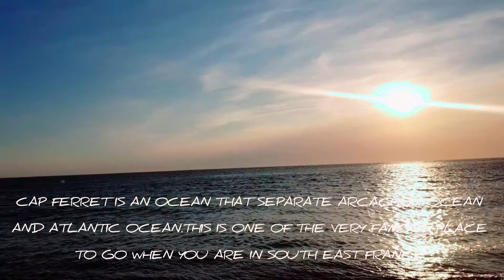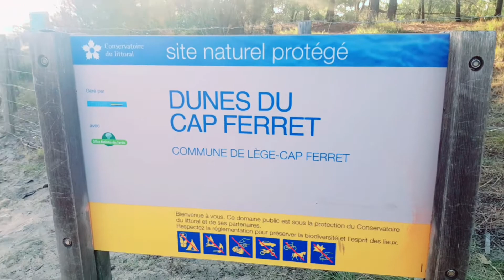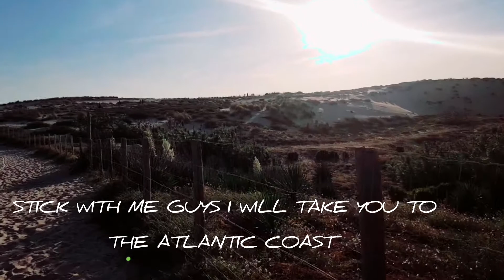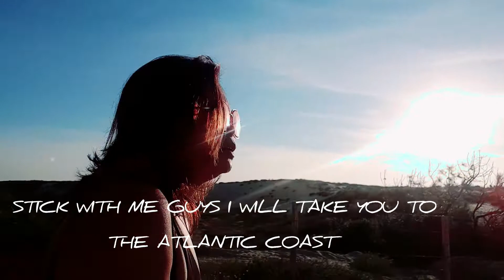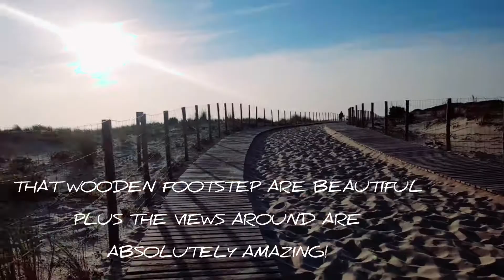CAP FERRET ATLANTIC COAST,MY FIRST VLOG IN FRANCE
CAP FERRET
FAMOUS PLACE TO GO  IN SOUTHWEST  FRANCE
A VERY NICE BAY VIEW IN THE MIDDLE OF ARCACHON BAY AND ATLANTIC OCEAN.THE BAYVIEW WAS AMAZING .A NICE BIKING AREA FROM HOME LEGE CAP FERRET TO SMALL CITY .
NICE PLACE TO GO DURING SUMMER TIME.